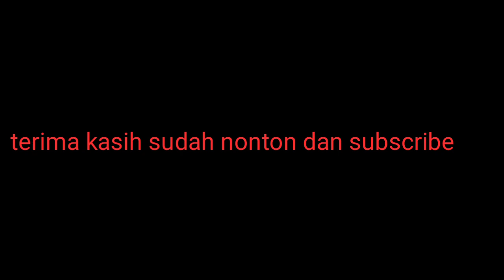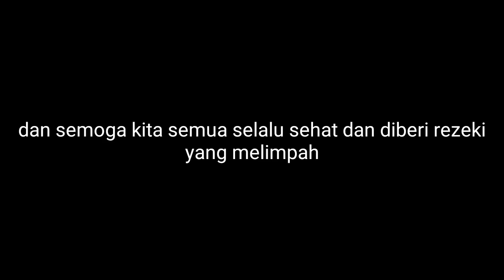DJ Lampung|| bang Toyib versi Lampung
Untuk meringankan beban pikiran, mari kita mendengarkan musik remix terbaru

Elsa musik, Elsa musik terbaru 2020, Elsa musik live 29 ( metro), remix Lampung

Semoga kita semua selalu sehat dan diberi rezeki yang melimpah oleh Tuhan yang maha esa..